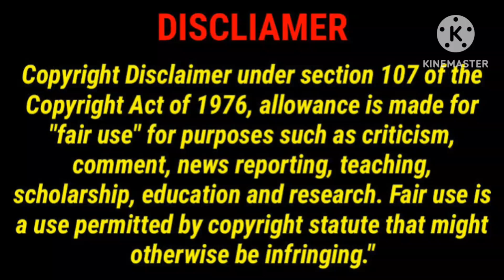இந்த வார ஓடிடி ரிலீஸ் படங்கள்&வெப்சீாிஸ்/This Week OTT Release Movies&Webseries Tamil/GoodReviews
This Video For This Week Released Movies & Webseries List